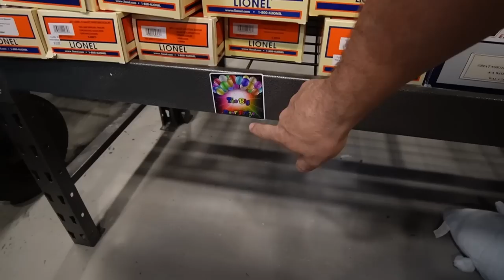I WAS VERY FRUSTRATED WHEN I RECORDED THIS!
RESELLER GENIE - USECODE NCPICKER to save money!!

Cool backdrop thingy for photos

NC Picker
Palm Coast, FL
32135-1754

Brandons channel:    / @ucbncne2x0x8i1tf...

NC Picker
Palm Coast, FL
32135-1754